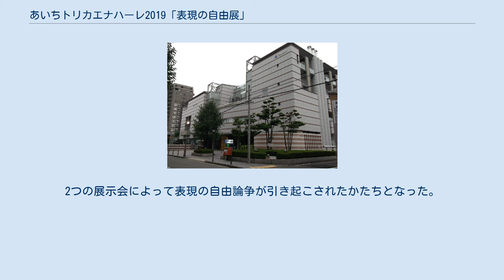あいちトリカエナハーレ2019「表現の自由展」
会場となった愛知県女性総合センター あいちトリカエナハーレ2019「表現の自由展」は、2019年（令和元年）10月27日に愛知県名古屋市の愛知県女性総合センター（ウィルあいち）で開催された芸術祭である。
主催は政治団体の日本第一党の愛知県本部。
 主催側の主張では、「国民からの猛反発を受けて一部が展示中止され、未だに責任の所在や事実の検証、展示再開是非で迷走を続けるあいちトリエンナーレ2019に対抗する日本人のための芸術祭として企画・開催された」芸術祭である。
 あいちトリエンナーレが愛知県や名古屋市などからの税金、県や複数企業からの後援を受けたうえで開催されていたのに対し、こちらは全て個人個人からの資金により開催され、県や企業からの後援を一切受けていない。
また、一時停止後に再開されたあいちトリエンナーレ2019では撮影などが禁止されていたが、こちらでは参加者の顔を映さない限りは撮影や中継はほぼ可能としていた。
 桜井誠によるライダイハンについての講演と、同氏制作の芸術作品「ベトナムの子供」の展示、「不自由」と大きく書かれたバッグ、ベトナム戦争時の韓国軍兵士の蛮行を表現する紙粘土製「ライダイハン像」、「犯罪はいつも朝鮮人」と書かれたカルタなどが展示された。
 芸術監督は長尾旭日本第一党副党首、会場責任者は谷口博史日本第一党愛知県本部長。
 ウィルあいちの設置条例と管理運営要綱には、差別的言動が行われる恐れがある場合に施設を使用させないとの規定がある。
これに基づき反差別を標榜する市民団体が施設側に展示会の中止を申し入れた。
これを受けウィルあいちは主催者の日本第一党に事前に確認をとったが、主催者側は差別的言辞を取らない旨の回答を行った。
結果的に施設の管理者は「中止を判断できない」として催しを許可している。
開催にあたって主催者と愛知県との話し合いにおいて、主催者は県による後援をもとめたが、これに対して県側は手続き上の不備および過去の実績がないことを理由に却下した。
これに対し同会合において主催者側は県側が意図的に受理を遅らせたことが手続きの不備を生じさせた原因であると主張したが県側は意図については否定している。
これを受け主催側は、今後も継続して展示会を開催する意向を示した。
 愛知県の大村知事は、「内容からしてヘイトに当たると言わざるを得ない。（内容を確認した時点で）中止を指示すべきだった」と述べた。
主催者側代表の桜井は「私はチマチョゴリを着てライダイハンの説明をしただけで、ヘイトなんて全くやっていない」「かるたは売っている物。それがヘイトというのは検閲じゃないですか」と主張した。
 本展示に対し大村秀章愛知県知事は「明確にヘイトにあたるのではないかと思います。その時点で中止を指示すべきだった」と明言し、催しを開いた政治団体への法的措置も視野に対応を考える方針も明らかにした。
これに対し2019年10月19日日本第一党も逆に大村知事を提訴するとアナウンスした。
 これら主催者と行政との対立に対し「企画意図は理解できても芸術としては受け入れられない」とする大村への賛意と、「トリエンナーレで表現の自由を強調した大村知事が、今度はヘイトだと言う。それは芸術に対するダブルスタンダードでは？」という批判も向けられている。
2つの展示会によって表現の自由論争が引き起こされたかたちとなった。